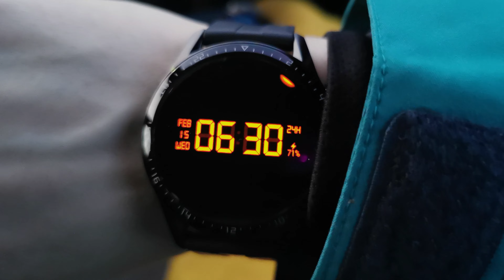Kasprowy Wierch Sztos Warunki 15.02.2023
Piękna pogoda i bardzo dobre warunki do jazdy. Kasprowy Wierch 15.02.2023